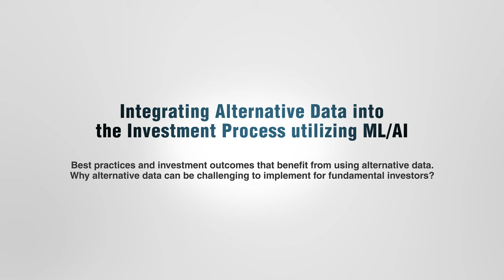PANEL - Integrating Alternative Data into the Investment Process Utilizing LLM, ML & AI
PANEL - Integrating Alternative Data into the Investment Process utilizing ML/AI: Best practices and investment outcomes that benefit from using alternative data. Why alternative data can be challenging to implement for fundamental investors?

💡 Discover intricacies of digital assets and get the answers from our panel experts featuring:

Gene Ekster, Head of Data Analysis - Maiden Century
Evan Reich, Global Head of Data Strategy - Verition Fund Management LLC
Alexander Denev, Co-Founder - Turnleaf Analytics
Eli Bernstein, Head of Research Data Management - DRW
Francesco Corea, PhD, Director of Data Science - Greycroft